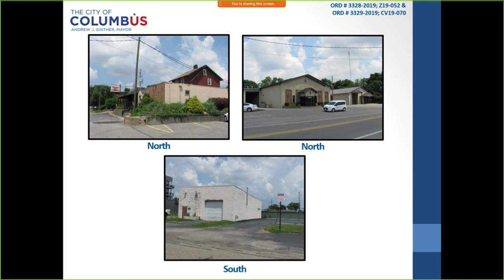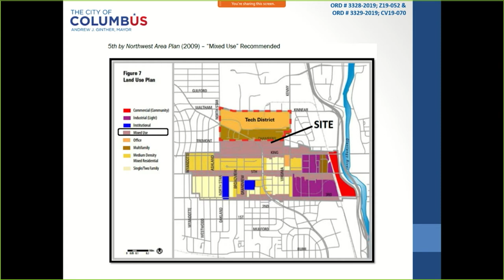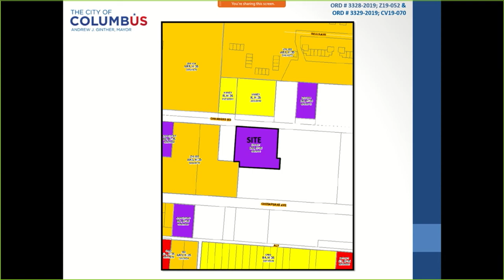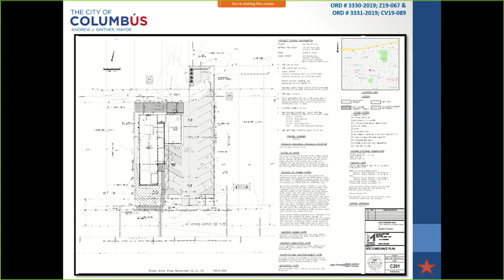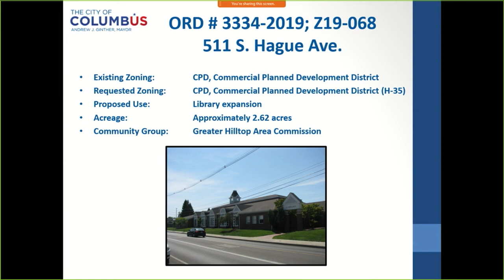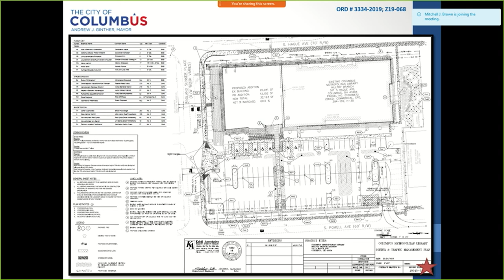Columbus City Council Meeting 1/13/20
Columbus City Council Meeting Highlights:

• PROVIDING NEW FACILITIES AT THE NATION’S LARGEST BALL DIAMOND COMPLEX: Council President Pro Tem Elizabeth Brown, chair of the Recreation and Parks committee is sponsoring ordinance 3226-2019, which will provide $767,075 to extend sanitary sewer service, water service, and electrical service to eight additional fields at Lou Berliner Park. As the nation’s largest ball diamond complex, Lou Berliner Park hosts thousands of athletes and spectators from March through November, and these updates will expand opportunities for the park to accommodate additional large-scale tournaments.

• SUPPORTING PUBLIC SAFETY CHARITY EFFORTS:  Councilmember Mitchell J. Brown, chair of the Public Safety committee is sponsoring resolution 0004X-2020, to recognize the Fifth Annual First Responders Face-Off, a hockey game between the Columbus Divisions of Fire and Police. The game will be held on January 18, 2020, at 1pm at the Schottenstein Center to raise money for Hockey Helping Heroes, which supports first responders and their families in times of need.

• CELEBRATING THE 100th ANNIVERSARY OF ZETA PHI BETA: Councilmember Priscilla Tyson is sponsoring resolution 0015X-2020 to honor and congratulate the ladies of the Zeta Phi Beta Sorority on the occasion of the sorority’s 100th Anniversary, and to thank the sorority for their commitment and service to the residents of Columbus and Central Ohio.

• RECONSTRUCTING AN EASTSIDE THOROUGHFARE: Councilmember Shayla Favor, chair of the Public Service & Transportation committee is sponsoring ordinance 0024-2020 to authorize the Hamilton Road-I-70 to Refugee Road construction project. The effort will include safety improvements, partial reconstruction, and resurfacing along South Hamilton Road from south of Refugee Road to north of Groves Road. The total expenditure for the project is $20,266,872.39.